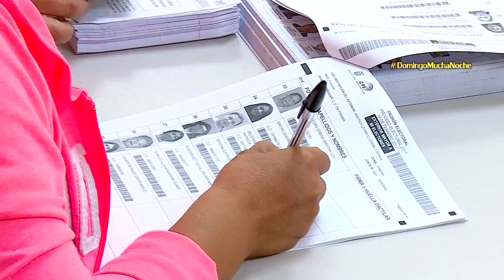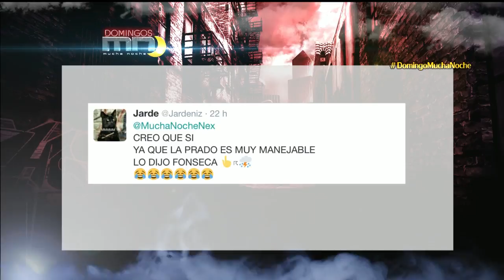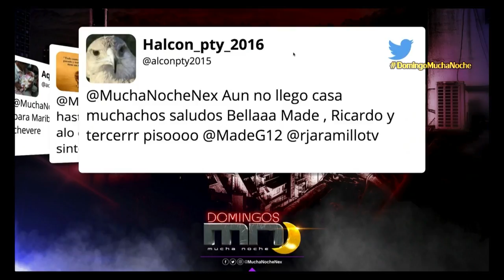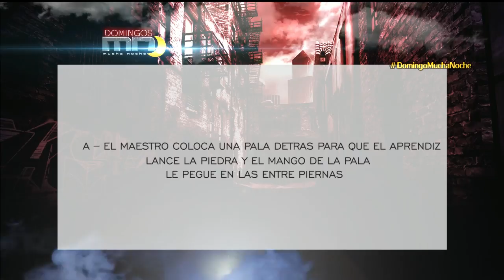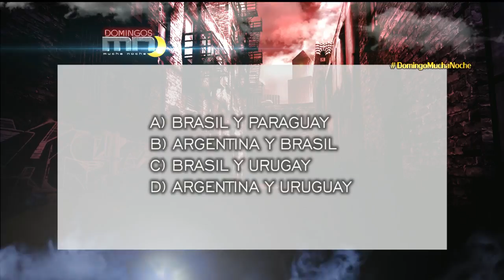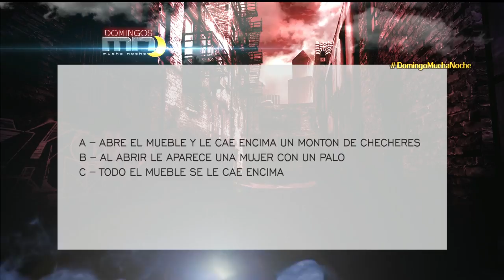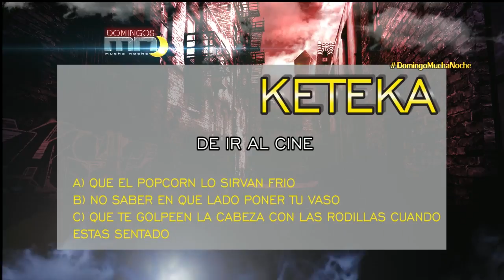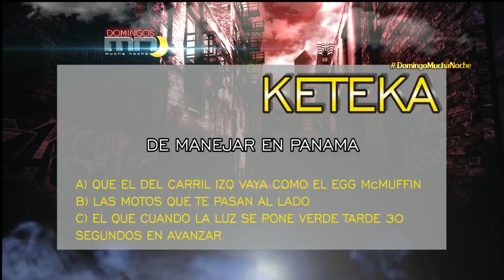Mucha Noche Domingo: Programa del 19 de febrero 2017